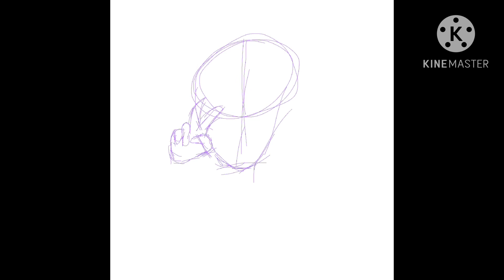Elf Drawing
I’m proud of this ngl